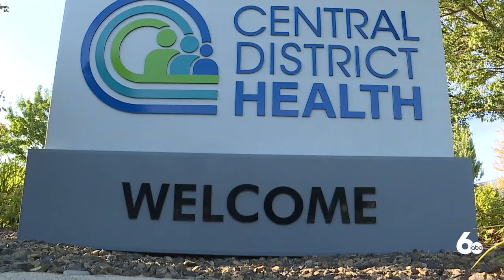Ada County Commissioners to appoint new CDH board member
Monday at 11 a.m. the Ada County Board of Commissioners will appoint a new licensed physician to the Central District Health Board.